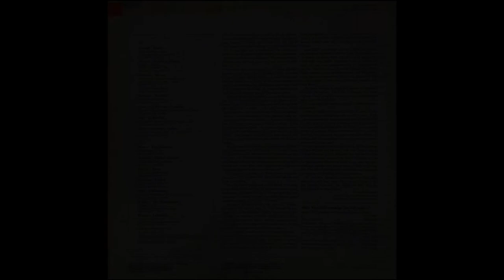Richard Crooks - Arias from Immortal Performances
RCA Victor (mono)
VIC-1464
1969 Canadian release

Immortal Performances
Richard Crooks
Arias from:

Side 1:
Gounod: Faust
Salut! Demeure
Violin obbligato by John Corigliano

Gounod: Roméo et Juliette
L'amour, l'amour ... Ah! Lève toi soleil! (4:24)

Massenet: Manon
Le Rêve: En ferment les yeux je vois (8:57)

Ah! fuyez, douce image (12:17)

Massenet: Werther
Pourquoi me réveiller? (16:47)

Bizet: Les pêcheurs de perles
Mi par d'udir ancora (Je crois entendre encore) (19:23)

Lalo: Le Roi d'Ys
Vainement, ma bien aimée (Aubade) (23:41)

Rimsky-Korsakoff: Sadko
Song of the Indian Guest (Chanson hindoue) (27:00)

Side 2

Mozart: Don Giovanni
Il mio tesoro (30:35)

Donizetti: L'elisir d'amore
Una furtiva lagrima (35:06)

Puccini: Tosca
E lucevan le stelle (39:50)

Giordano: Fedora
Amor ti vieta (42:26)

Cilèa: L'Arlesiana
Lamento di Federico: È la solita storia (45:01)

Wagner: Die Meistersinger
Preislied (49:17)
Rosario Bourdon, conductor

Wagner: Lohengrin
In fernem land (53:33)
Rosario Bourdon, conductor

Lohengrin's Abschied (58:17)